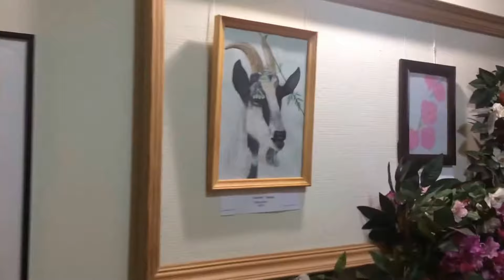Апрельская разноголосица в ЦКТ Нега 2018. Часть 2 из 2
На выставка «Апрельская разноголосица» в ЦКТ Нега. 2018 год. Выставка домотает до 7 мая.